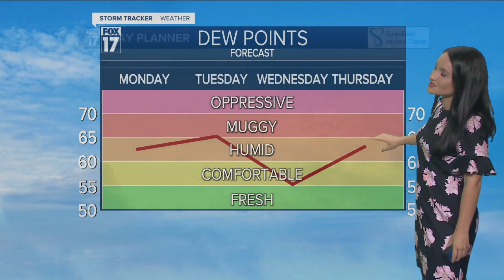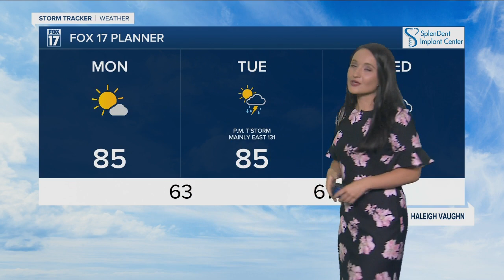Monday Midday Forecast - July 19th